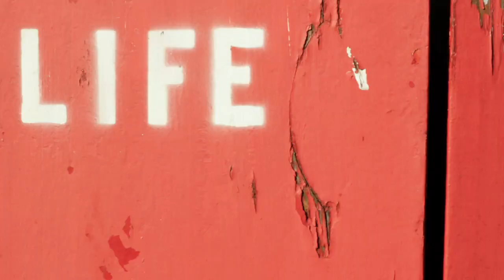The Matinee - Green Couch Session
Artist: The Matinée
Song: The Sinking of Greenhill Park

Directed By: Jonathan Krauth
Produced By: Michelle Allan & Green Couch Productions
Sound Recording/Editing: Yonny Vizcaya

"Music to drink to. Music to dance to. Music to sit on the porch and ponder..."

The grey sky opened up and the sun came out to shine on The Matinée for their Green Couch Session, filmed at the Historical Docks outside the Maritime Museum. Surrounded by old boats and bobbing slightly up and down on the docks the boys played "The Sinking of the Greenhill Park" which they wrote for Vancouver's 125th Birthday.

The song tells the story of one of the biggest explosions in the ports history and the man who told the rest of the story on his death bed almost two decades latter. To learn more about the Greenhill Park explosion visit:
vancouverhistory.ca/​archives_greenhill_park.htm

Hosted By: The Maritime Historical Docks